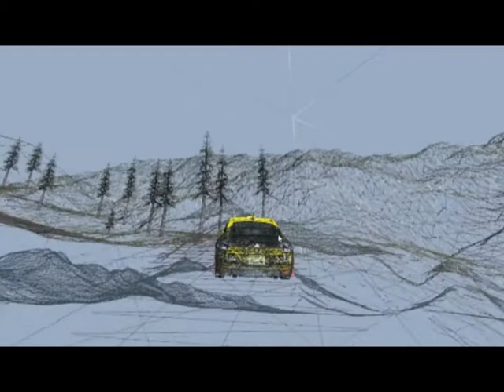IndieGoGo Audio Rally Racing